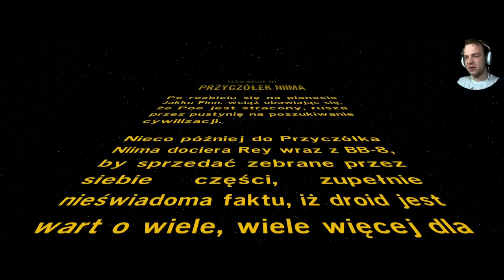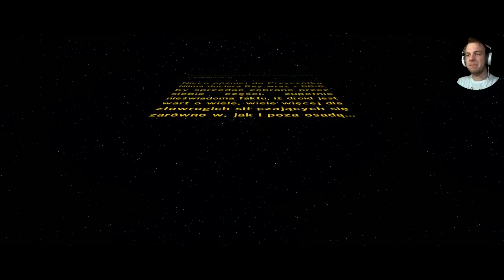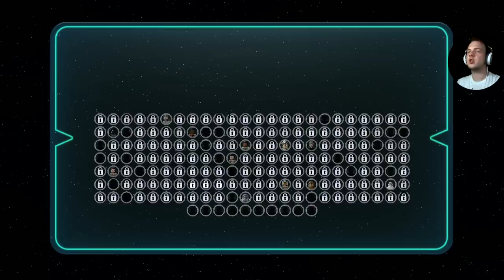Lego Star Wars: Przebudzenie Mocy #4 Przyczółek NIIMA | 60 FPS | gameplay | PL | PS4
►Kup grę na G2A Z kodem GAMERSPACE masz rabat na zakupy ;) ►Zostaw Like'a na FB ►Grupa FB ►Twitter

Czyli chcesz mi coś wysłać? Nie krępuj się ;)
Dane Adresowe!
Wojciech Gutbier
Poste Restante
95-110 UP Zgierz 2